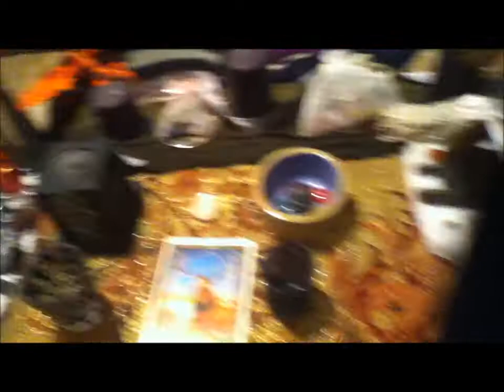yule altar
whats on it:

the cloth is glittering gold with red and blue + a dark green cloth header
5 black candles, middle one has incense burner on it and snowflake on top
4 herb bags
2 black cube candles with vine decals on them
2 ceramic bowls with coloured leaves in them. left one has black skull, right one has white skull.
moon wish stone
green snake
5 red stones
sage with goddess symbol
2 cups with white stones in them and 2 cups with black sticks in them
wooden moon with acorn on it
2 blue bowls over top. lower one has crushed clear quartz as well as evil eyes and top one has purple rocks with red stone in it.
stag card and wren card.
wooden deer sitting on white fur square with acorn, cinnamon stick and bells on antlers. red stone on head with white ribbon around it's neck.
silver ribbon around candles
imvu: gothiccat101